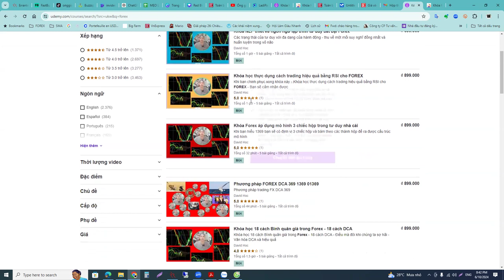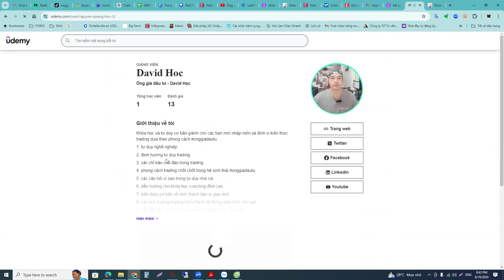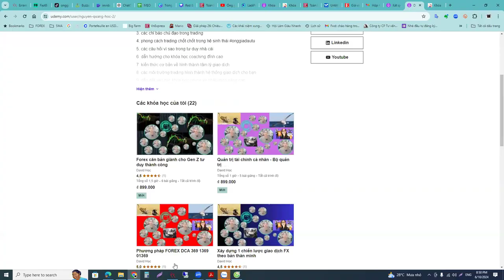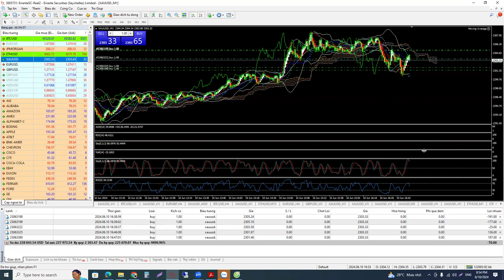Phiên mĩ coaching thực chiến trading GOLD Ông già đầu tư onggiadautu Trading